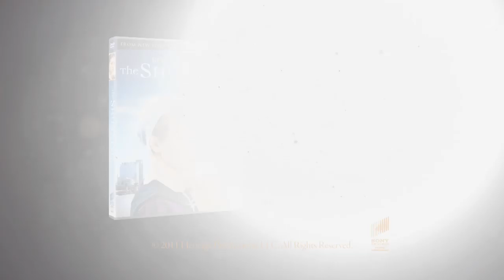Beverly Lewis The Confession - On DVD 6/11!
On DVD NOW!

Raised by an Amish family, Katie Lapp (Katie Leclerc, TV's "Switched at Birth") starts a quest to find her birth-mother, Laura Mayfield-Bennett (Sherry Stringfield, TV's "ER"). Along the way, two very different men try to help her overcome a devious scheme to steal her rightful inheritance and divide her heart between two worlds.